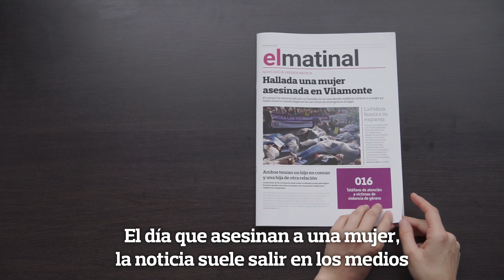PorTodas - Periodismo contra la violencia machista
“Una mujer muere a manos de su expareja”. En 2018 se siguen leyendo titulares similares. Por suerte, cada vez hay más voces que señalan que las mujeres no "mueren” sino que las matan. Pero el lenguaje no es el único problema. La información sobre violencia machista suele reducirse a dar la noticia del asesinato cuando este se produce. Pocas veces sabemos qué pena se le impuso al agresor, por ejemplo.

¿Recibieron las hijas o hijos de la víctima algún tipo de ayuda? ¿Adoptó su Ayuntamiento medidas para prevenir la violencia de género? ¿Aumentó el presupuesto para proteger a las mujeres amenazadas?

El proyecto PorTodas se centra en las 55 mujeres asesinadas en España en 2014 *. Cinco años después de sus muertes, reconstruimos sus historias. Pero, sobre todo, nos centramos en analizar la respuesta de cada administración tras los hechos y, en especial, la de Justicia.

Cinco años es un plazo razonable en hacienda y en oncología. Y creemos que también lo es para evaluar el daño que supone cada feminicidio para su entorno, para la sociedad y para todas las mujeres.